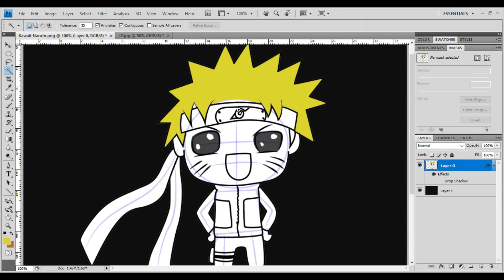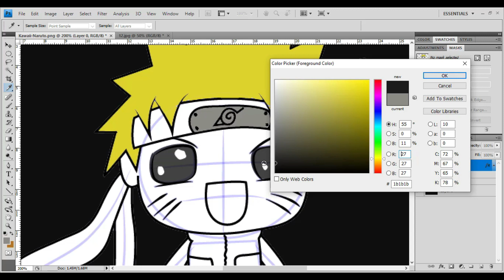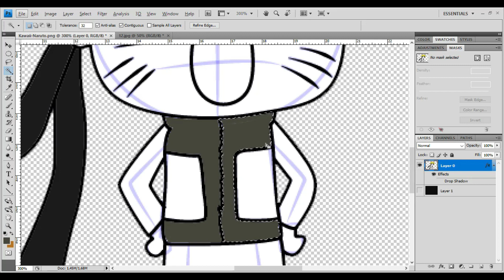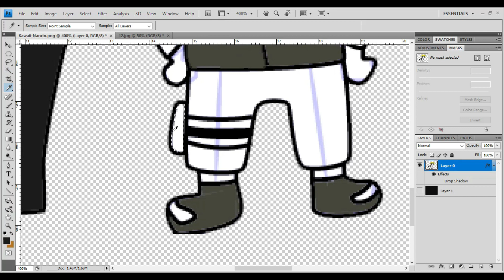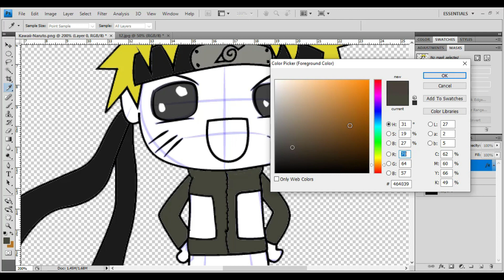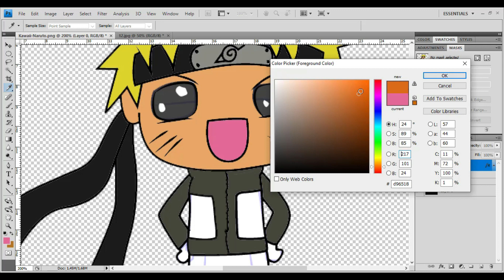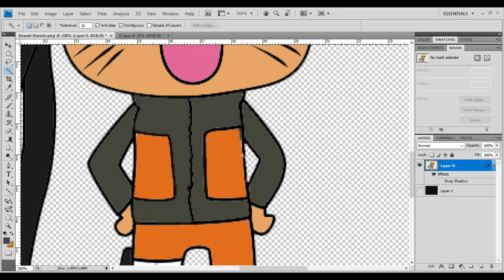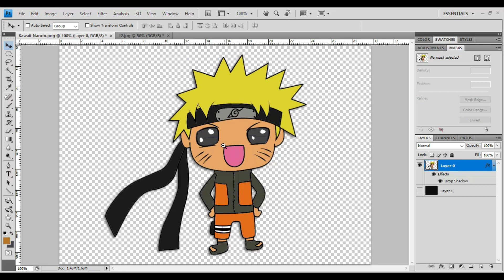naruto coloring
Naruto Uzumaki (Uzumaki Naruto) is a shinobi of Konohagakure's Uzumaki clan. He became the jinchūriki of the Nine-Tails on the day of his birth — a fate that caused him to be shunned by most of Konoha throughout his childhood. After joining Team Kakashi, Naruto worked hard to gain the village's acknowledgement all the while chasing his dream to become Hokage.

 In the following years, through many hardships and ordeals, he became a capable ninja, regarded as a hero both by the villagers, and soon after, the rest of the world, becoming known as the Hero of the Hidden Leaf
 ( Konohagakure no Eiyū, literally meaning: Hero of the Hidden Tree Leaves).

He soon proved to be one of the main factors in winning the Fourth Shinobi World War, leading him to achieve his dream and become the village's Seventh Hokage ( Nanadaime Hokage, literally meaning: Seventh Fire Shadow).